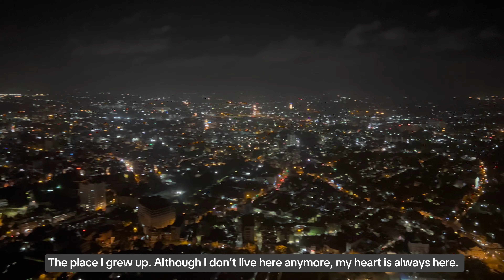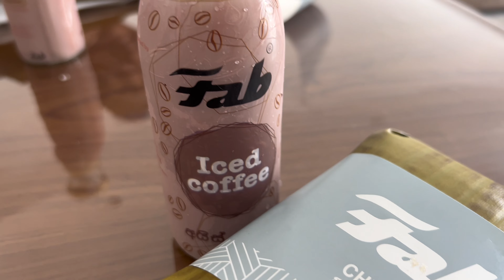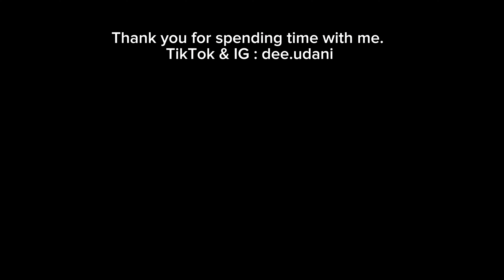Sri Lanka | Colombo | My Favourites in Colombo | Colombo from the eyes of a Sri Lankan Visitor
Hi, hope you’re having a great day. Thank you for stopping by my channel 🤩🤗

In this video, I’m sharing our family trip to Sri Lanka, my home country. Once in few years we all go back to see our family and friends and eat our food and do our favourite things.

We were there for three weeks. Most of the time we went out of Colombo, there's so much to see and to do in Sri Lanka. This video is about Colombo, our favourite things in this beautiful vibrant city. Colombo is so much more than what you see in this video, I just captured only what we did.

I will share the rest of Sri Lanka with you soon.

Love
Dinesha